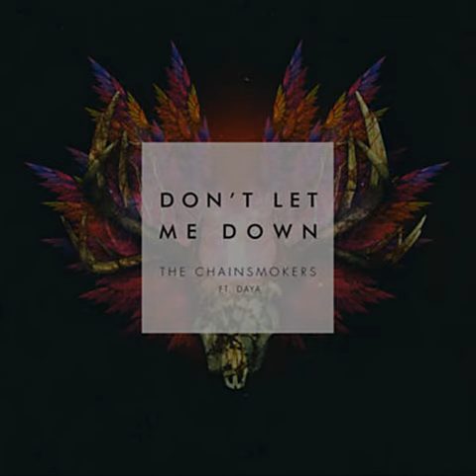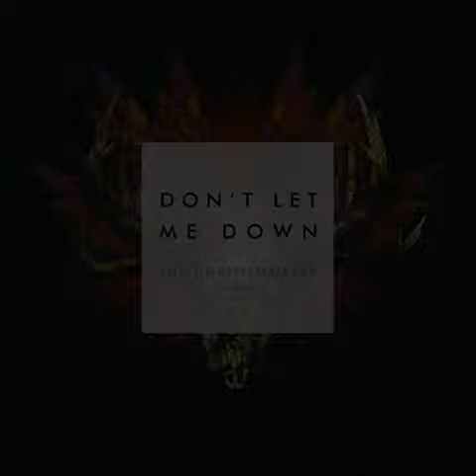The Chainsmokers - Don't Let Me Down - Haris Music MV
The Chainsmokers  - Don't Let Me Down - Haris Music Monday Cover